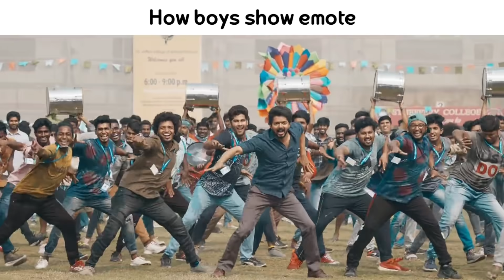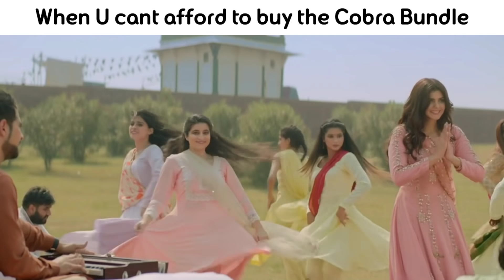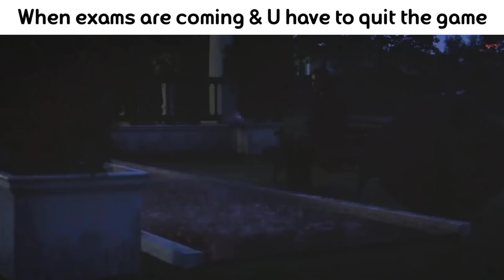Free Fire story on Bollywood style #32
In this channel I upload -
1. Free Fire TikTok videos
2. Free Fire funny videos
3. Free Fire WTF moments
4. Free Fire Story videos
5. Free Fire Story on Bollywood Style
6. Free Fire Character on Bollywood Style
7. Free Fire Weapons on Bollywood Style
8. Free Fire Places on Bollywood Style

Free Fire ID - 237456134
In Game Name - AKHILINGISON

Free Fire Top Live Country
1. Garena Free Fire Indonesia 🇮🇩 Live
2. Garena Free Fire Brazil 🇧🇷 Live
3. Garena Free Fire India 🇮🇳 Live
4. Garena Free Fire Singapore 🇸🇬 Live
5. Garena Free Fire Thailand 🇹🇭 Live
6. Garena Free Fire Vietnam 🇻🇳 Live
7. Garena Free Fire Russia 🇷🇺 Live
8. Garena Free Fire Argentina 🇦🇷 Live
9. Garena Free Fire Mexico 🇲🇽 Live